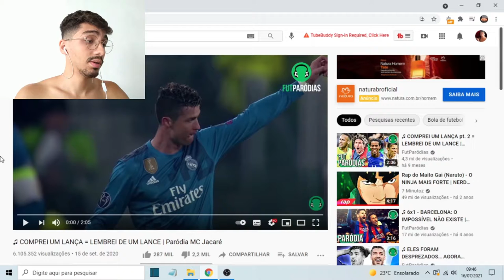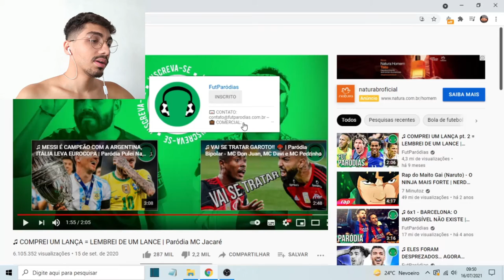♫ COMPREI UM LANÇA = LEMBREI DE UM LANCE | React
Fala minha rapaziada, como é que vocês estão ?
Nesse vídeo eu reagi ao vídeo "♫ COMPREI UM LANÇA = LEMBREI DE UM LANCE | Paródia MC Jacaré" do canal "FutParódias", a pedido de um dos nosso inscritos.

Uma paródia de futebol da música "Comprei um Lança" do MC Jacaré. Lembramos de alguns lances marcantes do futebol e saiu uma super paródia cheia de história louca que já aconteceu nos gramados mundo afora, é mole? Tem de cabeçada do Zidane a gol por baixo da barreira do Ronaldinho Gaúcho

Um forte abraço a todos e até o próximo vídeo rapaziada! Fé!!